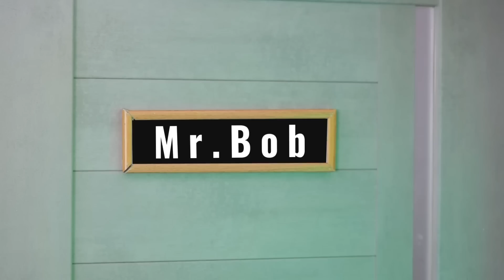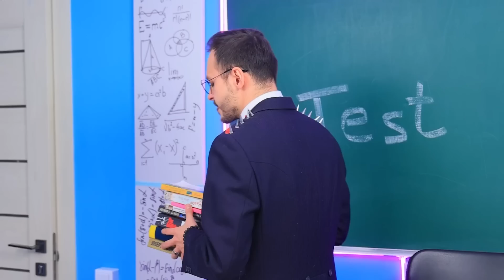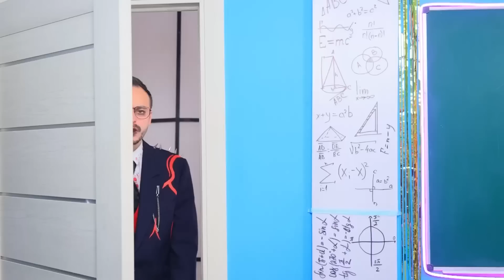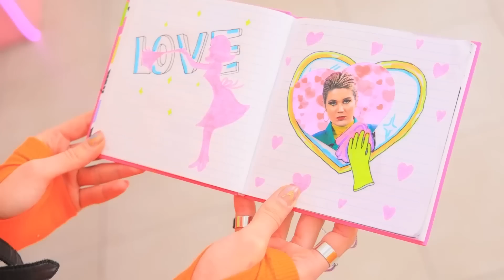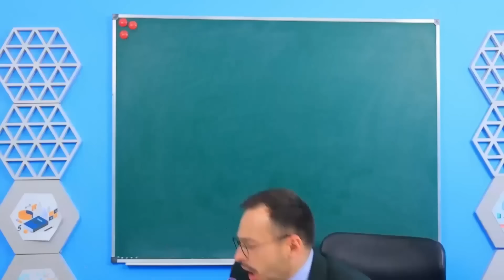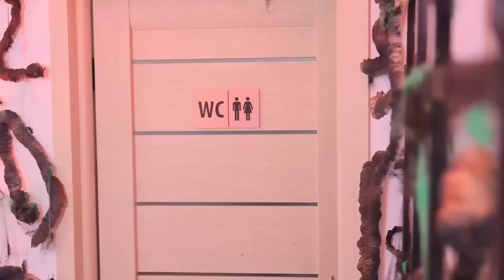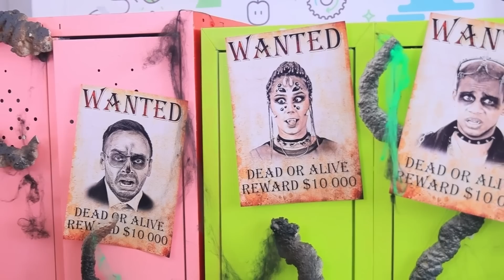현실의 로볼록스! 선생님의 비밀 일기!